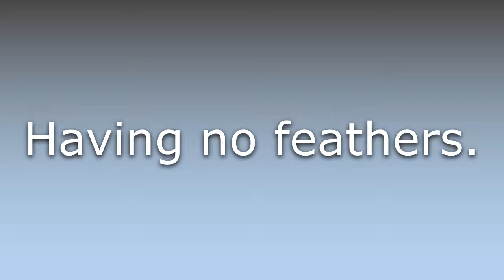What does Featherless mean?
What does Featherless mean in English? Learn the meaning of the word Featherless! How to Pronounce Featherless. Expand your vocabulary, learn words.